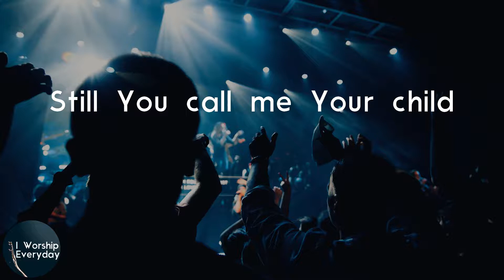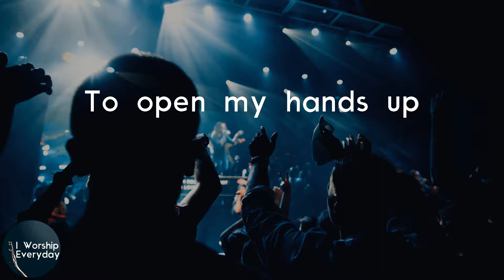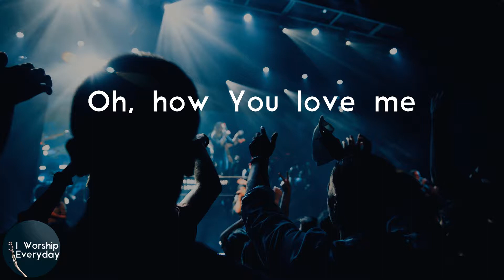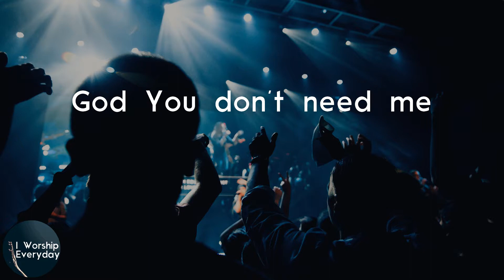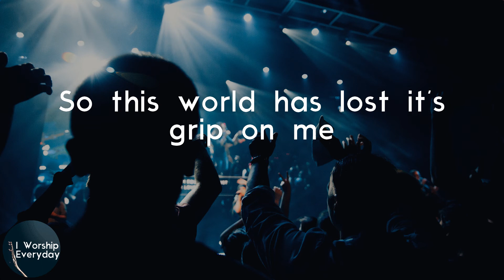Tenth Avenue North - Control (Somehow You Want Me) (Lyric Video)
Tenth Avenue North Control (Somehow You Want Me) lyrics

Lyrics Tenth Avenue North - Control (Somehow You Want Me):
All my intentions
All my obsessions
I want to lay them all down
In Your hands
Only Your love is vital
Though I'm not entitled
Still You call me Your child
God You don't need me
But somehow You want me
Oh, how You love me
Somehow that frees me
To take my hands off of my life
And the way it should go
To open my hands up
And give You control
I give You control
I've had plans
Shattered and broken
Things I have hoped in
Fall through my hands
You have plans
To redeem and restore me
You're behind and before me
Oh, help me believe
And the way it should go, oh
Oh, You want me
Somehow You want me
The King of Heaven wants me
So this world has lost it's grip on me
Oh, give You control
Oh, I want to give You control